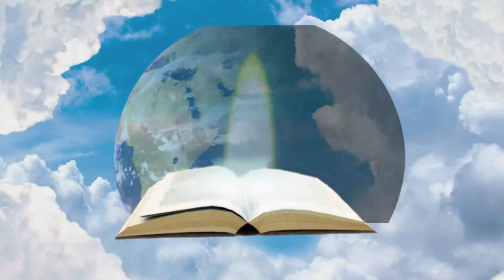ലോകം മുഴുവനുംവേണ്ടി നമുക്ക് പ്രാർത്ഥനയിലൂടെ കൈകോർക്കാം, Yehi'Or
ലോകം മുഴുവനുംവേണ്ടി നമുക്ക് പ്രാർത്ഥനയിലൂടെ കൈകോർക്കാം